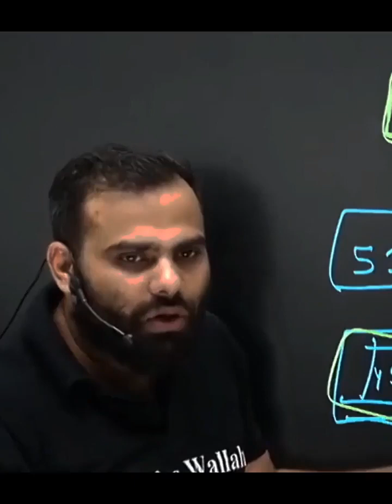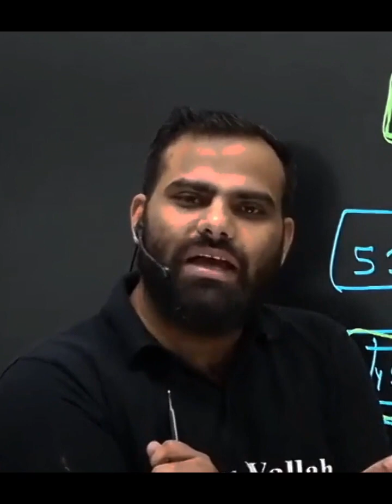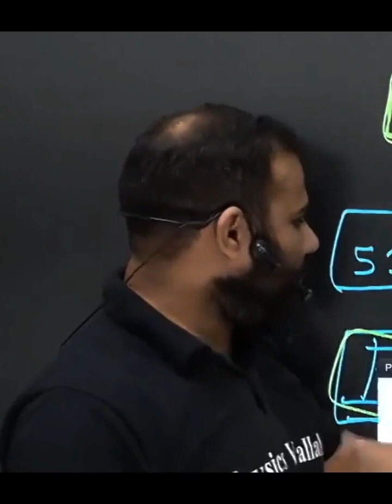MRSir on condition of religious harmony in India today.